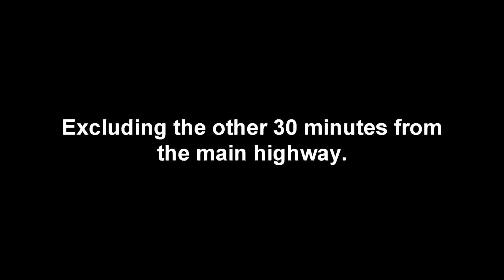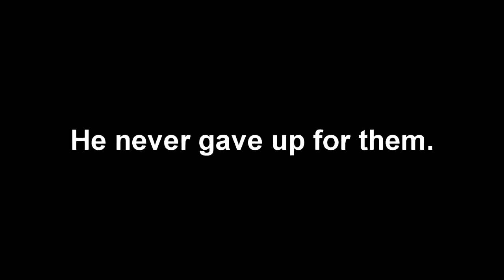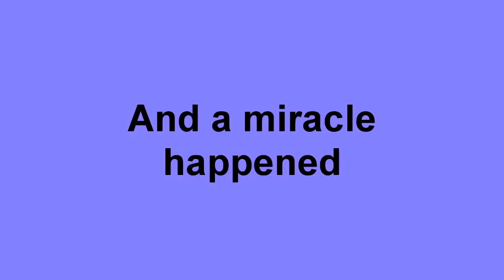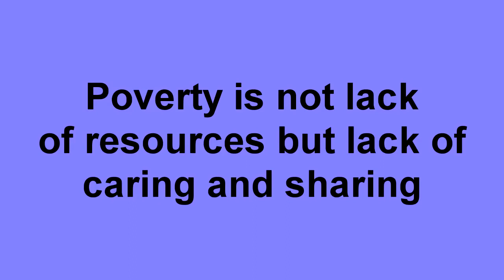Ang tanging Ama - By Gawad Kalinga & Canada for Negros Collaboration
This presentation is created to make awareness that Poverty is not a lack of resources but a lack of caring and sharing. Ang Tanging Ama or the "Only Father" in this story is represented by the elderly man named Tatay Arunting. His age was estimated over 90 years old and still able to provide for his two handicapped daughters who were residing in the hinterland area in a small village called Tiguib, which is under the Municipality of Ayungon, Negros Oriental, Philippines. Hope this story will inspire more people and may this video will touch many lives and in return, they may realize how to love, respect their parents especially when they grow old.